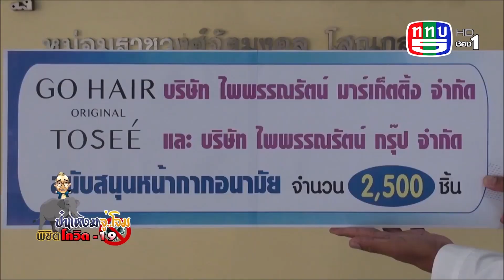ก สวัสดิการคุ้มครงแรงงาน ปรบมือ,โควิด19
กรมสวัสดิการและคุ้มครองแรงงาน พร้อมด้วย บริษัท ไพพรรณรัตน์ กรุ๊ป จำกัด และบริษัท ไพพรรณรัตน์ มาร์เก็ตติ้ง จำกัด ร่วมใจปรบมือส่งกำลังใจให้กับทีมแพทย์ พยาบาล และเจ้าหน้าที่ ที่กำลังต่อสู้กับเชื้อไวรัสโควิด-19ครับ
“. ปรบมือ. ”